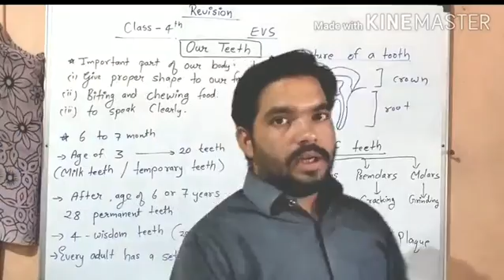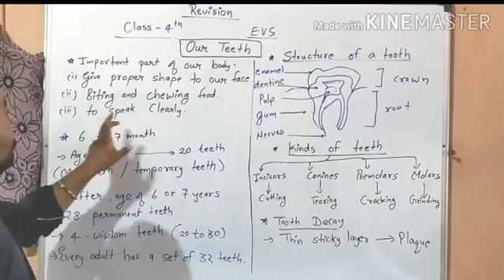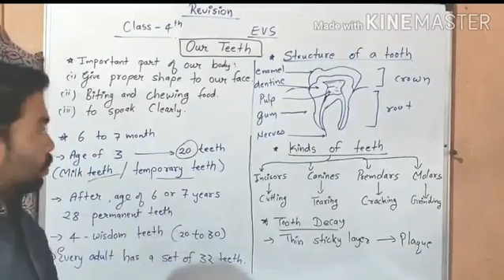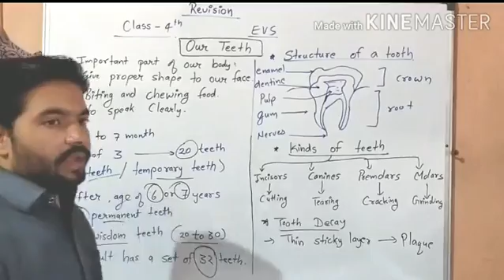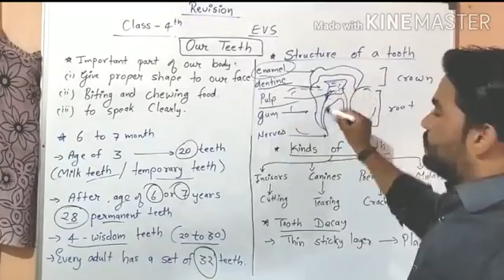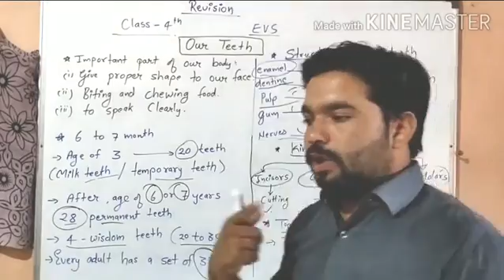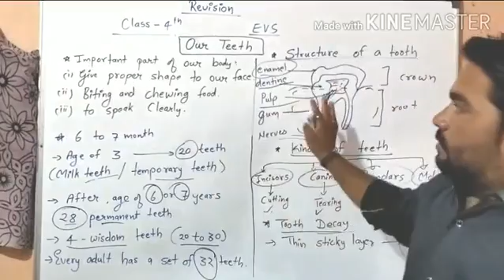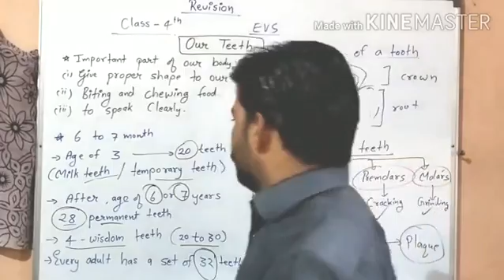Class 4th EVS Revision Part 2